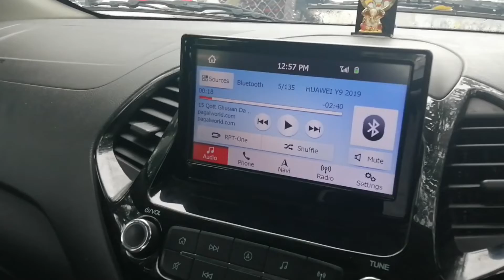Bachpan Ke Din Sabse Ache Hote Hai |Chilhood Days|Chetan's Vlogs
Bachpan Ke Din Sabse Ache Hote Hai @Flying Beast   @Sourav Joshi Vlogs   @Jatt Prabhjot
Lifestyle vlogging by me to remember things in the future. vlogging with family.